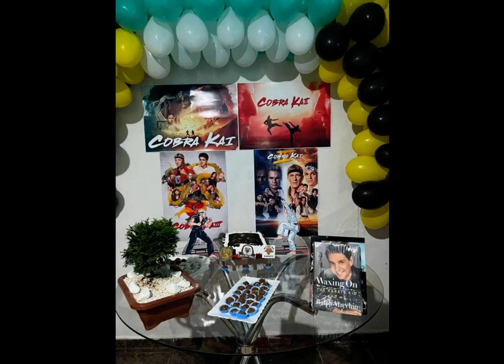William Zabka Fan Tribute (2865)